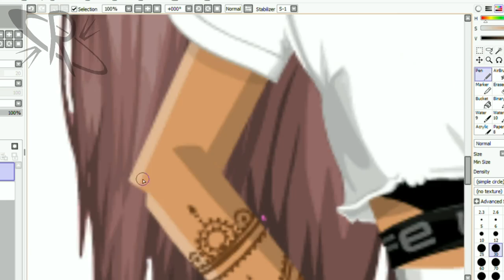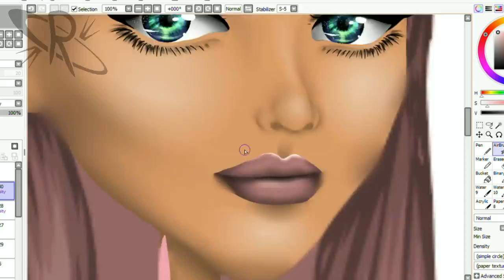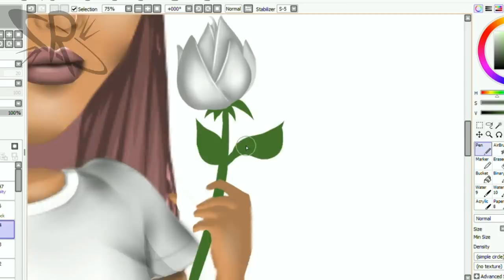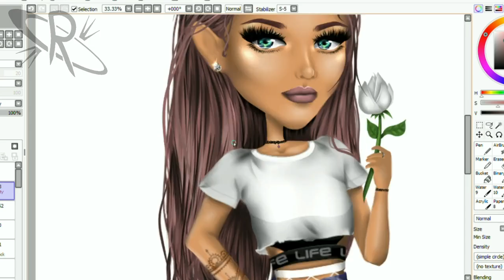MSP - SpeedPaint [FR] #37 tumxblr studio msp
Bonjour les amis ! met en HD ;)
Donne ton avis dans les commentaires :p.

 INFO :

•Durée: 3.00h

•Logiciel: -Paint Tool SAI

•Tablet graphique : Huion H610 Pro

• MSP - Francais : 123 rik@ love
• MSP - UK : RikaLoveOfficiel

•Mon skype : rika0love